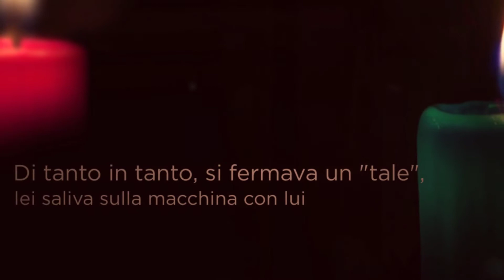Armando Sciarra - Vigilia di Natale